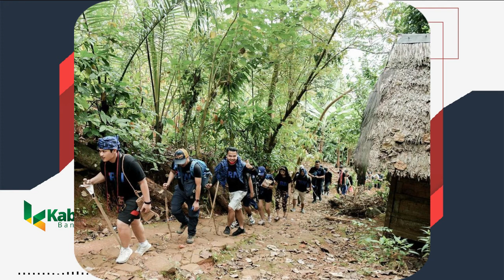RIZKY NATAKUSUMAH MERESPON PENCALONAN